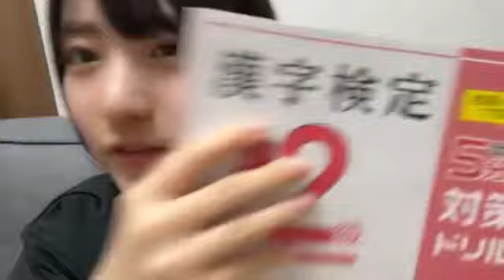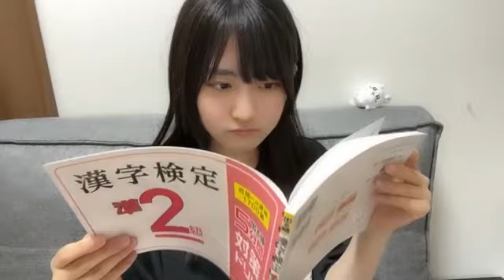久留島優果(STU48 2.5期生)2024年5月5日SHOWROOM